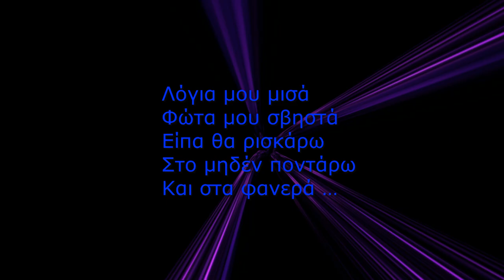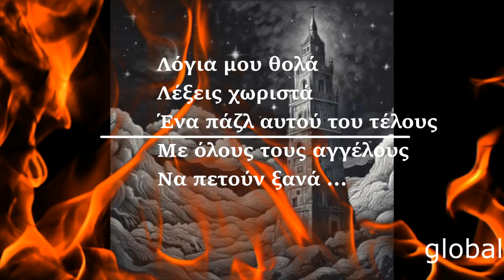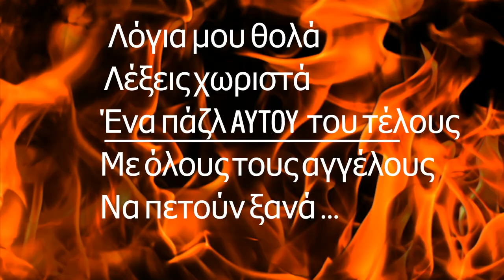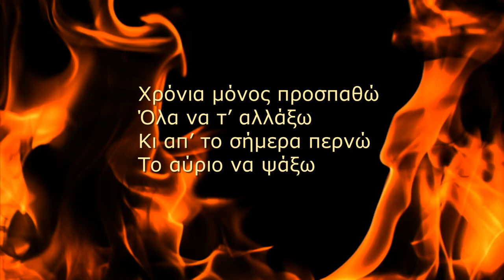FTX BAND - ΟΛΑ ΝΑ Τ'ΑΛΛΑΞΩ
Λόγια ν’ απορείς
Ποια ζωή δε ζεις
Ξύπναμε κοιμάμαι
Όχι δε φοβάμαι
Να μη ξαναρθείς

Λόγια μου μισά
Φώτα μου σβηστά
Είπα θα ρισκάρω
Στο μηδέν ποντάρω
Και στα φανερά …

Χρόνια μόνος προσπαθώ
Τη ροή ν’ αλλάξω
Κόντρα πάντα στον καιρό
Τη στιγμή να φτιάξω
Χρόνια μόνος προσπαθώ
Όλα να τ’ αλλάξω
Κι απ’ το σήμερα περνώ
Το αύριο να ψάξω

Λόγια της φυγής
Μη μου ξαναπείς
Κοίτα με αλλάζω
Ζω να σε κοιτάζω
Για να μη χαθείς

Λόγια μου θολά
Λέξεις χωριστά
Ένα πάζλ αυτού του τέλους
Με όλους τους αγγέλους
Να πετούν ξανά …

global 2024
by edem